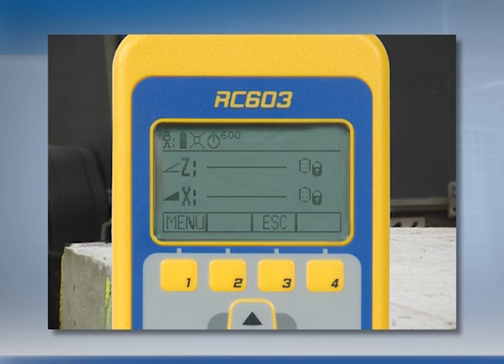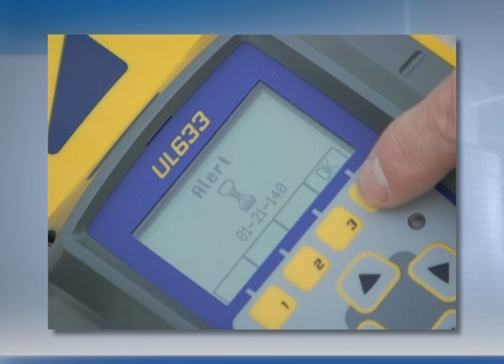UL633 Application Spot Lok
The Spectra Precision UL633 Universal Laser is the first construction laser allowing total automatic control of all three axes (X/Y/Z). Control of the Z axis is accomplished through the new "fan beam" technology, while control of the X and Y axis utilizes a dual radio connection. Benefiting of all the know-how of Spectra Precision, the UL633 Universal Laser is appropriate for all applications producing an easy, fast and accurate job. The Universal laser can provide precise automatic axes alignments to two desired points without positioning the receivers 90 degrees perpendicular. This allows contractors to perform easily dual axis alignments for applications such as grade work on sports fields, parking lots, tennis courts and driveways. Since the UL633 Universal Laser can work with two receivers simultaneously, contractors can measure an unknown grade value automatically between two elevation points in Grade Match mode.